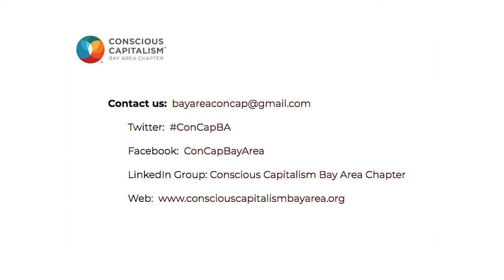Welcome to Conscious Capitalism Bay Area!